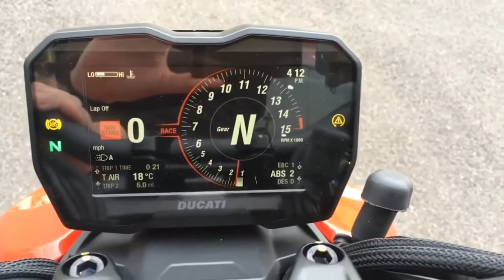TOP SPEED 299kmps 12s achieved | DUCATI STREET FIGHTER V4S 2020|kuya eli's channel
TOP SPEED 299 kmps achieved in 12 sec | DUCATI STREET FIGHTER V4S 2020 |kuya eli's channel

ducati 899 top speed mph